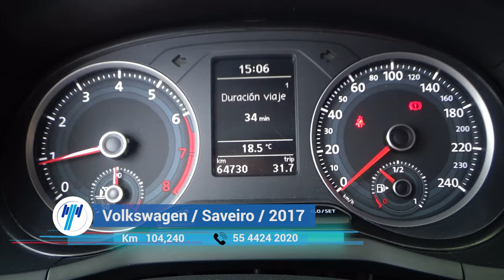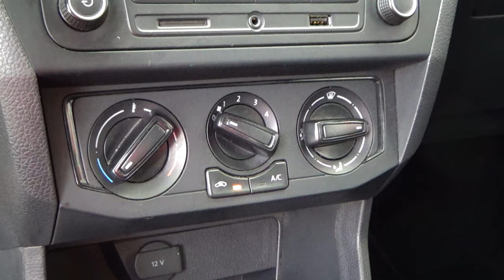Volkswagen / Saveiro / 2017 - 8595